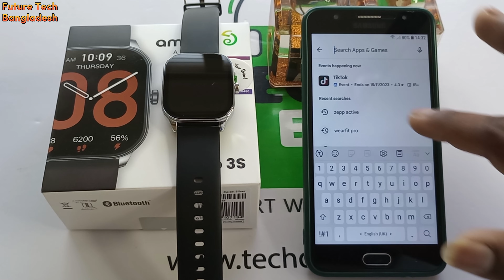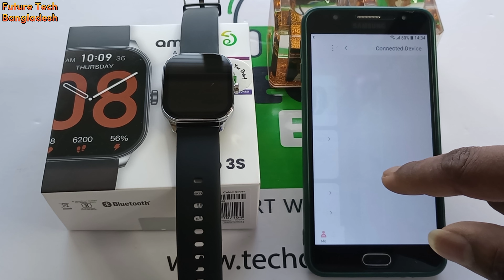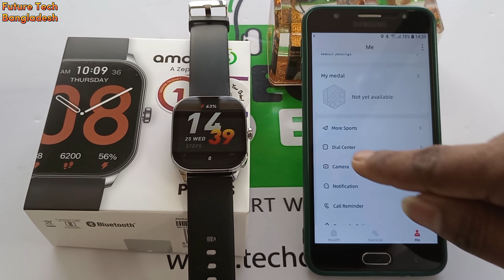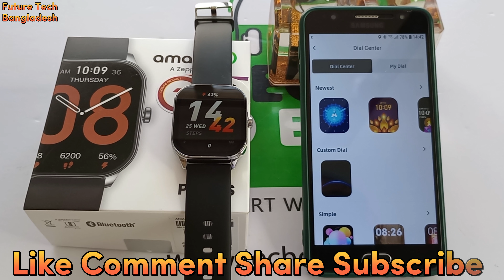How to Connect Amazfit POP 3S Smartwatch Video 2023 || Future Tech Bangladesh || Tech Den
General Information
Brand : Amazfit
Model No : Pop 3s
Battery capacity : 300mAh
Display Type : AMOLED
Display Size : 1.96
APP Name : Zepp
AOD : Yes
Details
Technical Specification of Amazfit Pop 3S BT calling Smartwatch
Design

Body Material: Metal
Weight: 53.57g(With Silicone strap)
Strap Type: Silicone
Watch strap size (width/length) Width: 22mm
Water-resistance Grade: IP68
Color: Black/Silver
Speaker : Yes
Microphone: Yes
Display

Display Type: HD AMOLED
Display Shape:  Square
Display Size : 1.96’’ AMOLED,
Display Resolution: 410*502
Cloud-based watch faces: Yes
Battery

Battery Capacity:  300mAh
Battery Life:  12-day Battery Life typical usage
Charging:90 mi
Charging type: Magnetic
Sensors & Connection

Sensor: Accelerometer sensor, Heart Rate sensor, and 3-axis motion sensor
Connection : Bluetooth: v5.2
System requirements: Android & IOS
Application:  Zepp
Package Contains: 1 device, 1 charging cable, 1 user manual, warranty card
Warranty Information
Warranty: 1 Year
Other Features

Amazfit Pop 3S BT calling Smart Watch in Bangladesh
Ultra-large 1.96" HD AMOLED Display and Fashionable Curved and Metallic Design:
 The Amazfit Pop 3S's middle frame and controls are crafted from highly reflective metal, rendering the watch lustrous and elegant. It features a 2.5D curved glass screen and a large AMOLED display, as well as a round design to complement your most fashionable attire. The large 1.96" HD AMOLED display is always-on and has a high resolution of 410x502,330 PPI to deliver a vivid and crisp visual experience.

Bluetooth Calling and Artificial Intelligence Voice Assistant
The microphone and speaker on the watch allow you to make and receive conversations when it is inconvenient to reach for your mobile phone. Connect the watch to your mobile phone via Bluetooth to ensure you are always in touch with the people who matter most to you.

 The watch enables interaction with AI voice assistants on smartphones, such as Siri, Google Assistant, etc. Through a Bluetooth connection between your phone and watch, you can receive answers and management duties.

Heart rate, SpO2, and Stress Monitoring for 24 Hours
Throughout the day, the watch can monitor your pulse rate, blood oxygen level, and stress level, allowing you to gain greater insight into your physical condition. In addition, the watch will alert the user of abnormally elevated heart rates. The watch can monitor your total sleep duration, light sleep and deep sleep phases, awake time, time of falling unconscious, and time of waking up.

100+ Sports Modes
Track every hike or game of football, cricket, or kabaddi that you play. The Amazfit Pop 3S has you covered with over 100 different sports modes.

12-day Battery Duration
This ultra-compact smartwatch's 300 mAh battery provides 12 days of endurance under normal conditions.